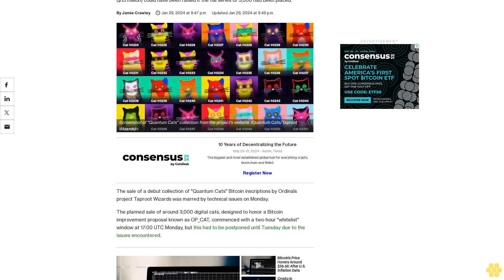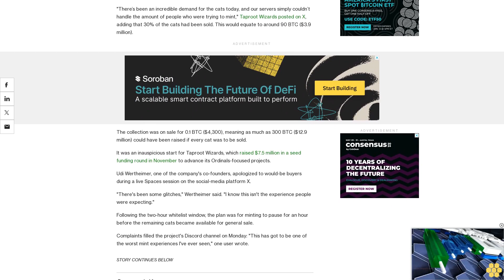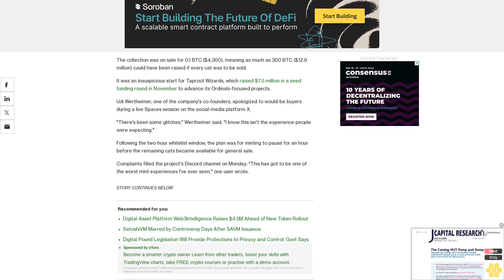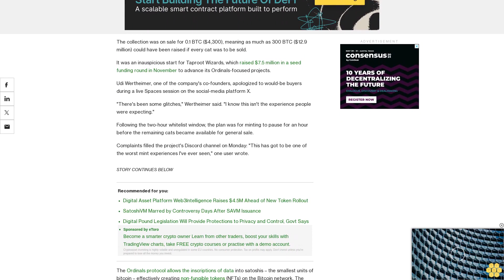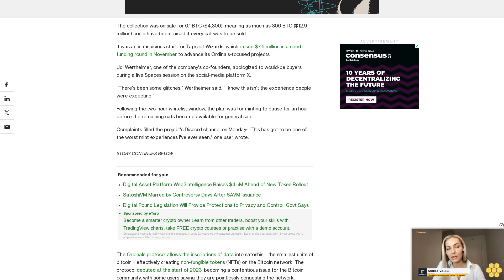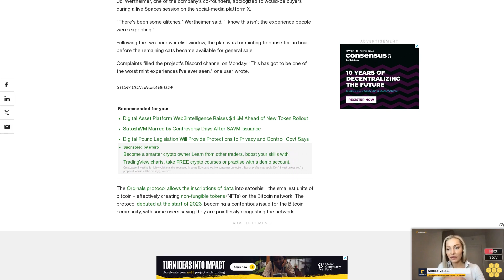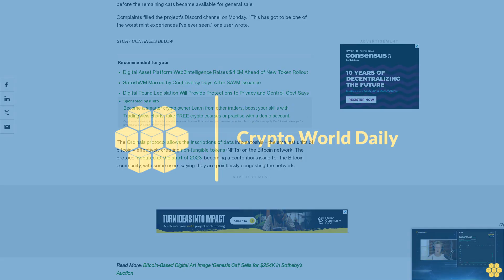Taproot Wizards Debut Sale of Bitcoin NFTs 'Quantum Cats' Marred by Tech Issues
The collection was on sale for 0.1 BTC ($4,300) each, meaning upwards of 300 BTC ($13 million) could have been raised if the full series of 3,000 had been placed.

The sale of a debut collection of "Quantum Cats" Bitcoin inscriptions by Ordinals project Taproot Wizards was marred by technical issues on Monday.

The planned sale of around 3,000 digital cats, designed to honor a Bitcoin improvement proposal known as OP_CAT, commenced with a two-hour "whitelist" window at 17:00 UTC Monday, but this had to be postponed until Tuesday due to the issues encountered.

"There’s been an incredible demand for the cats today, and our servers simply couldn’t handle the amount of people who were trying to mint," Taproot Wizards posted on X, adding that 30% of the cats had been sold. This would equate to around 90 BTC ($3.9 million).

The collection was on sale for 0.1 BTC ($4,300), meaning as much as 300 BTC ($12.9 million) could have been raised if every cat was to be sold.

It was an inauspicious start for Taproot Wizards, which raised $7.5 million in a seed funding round in November to advance its Ordinals-focused projects.

Udi Wertheimer, one of the company's co-founders, apologized to would-be buyers during a live Spaces session on the social-media platform X.

"There's been some glitches," Wertheimer said. "I know this isn't the experience people were expecting."

Following the two-hour whitelist window, the plan was for minting to pause for an hour before the remaining cats became available for general sale.

Complaints filled the project's Discord channel on Monday: "This has got to be one of the worst mint experiences I've ever seen," one user wrote.

The Ordinals protocol allows the inscriptions of data into satoshis – the smallest units of bitcoin – effectively creating non-fungible tokens (NFTs) on the Bitcoin network. The protocol debuted at the start of 2023, becoming a contentious issue for the Bitcoin community, with some users saying they are pointlessly congesting the network.